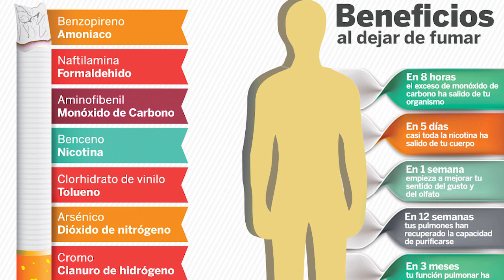CHAU TABACO, CHAU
Se llevaron acciones de promoción de la salud por parte de la Cruz Roja en el Día Mundial sin Tabaco. Estas acciones que propone la Cruz Roja buscan alejar a jóvenes y adultos del consumo de tabaco.